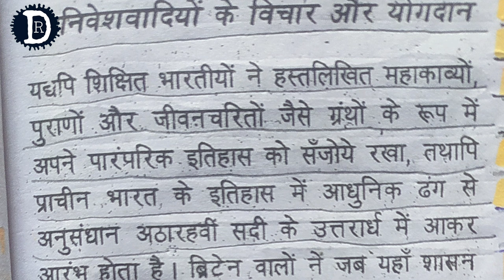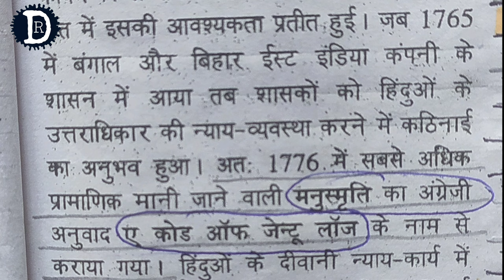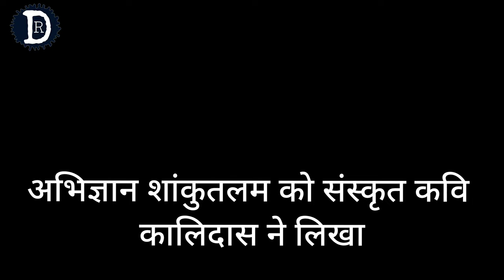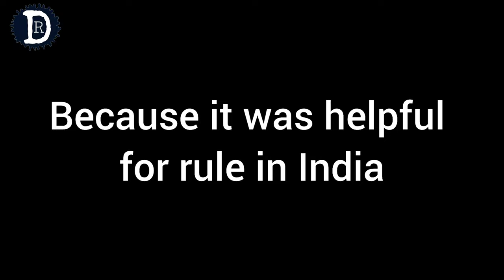part -1| उपनिवेशवादियों के विचार और योगदान||history for upsc,pcs in hindi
Hi guys
This is Raman Deep.This channel will give you knowledge about HISTORY SUBJECT.So stayed on this platform.This channel will avoid you from fake and time waste material.I hope you would like my performance in this channel.if you really like my videos then please share, subscribe and tag my videos too.

This is an all original work by RD.
भगवान आपकी हर इच्छा पूरी करे.